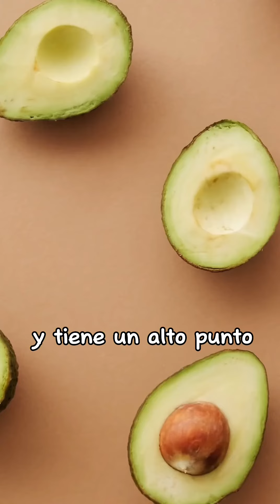LOS MEJORES ACEITES PARA FREÍR 🫕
Existen varios estudios que respaldan la afirmación de que algunos aceites son más saludables para freír y resistentes al calor:

🫒El aceite de oliva es rico en ácidos grasos monoinsaturados y antioxidantes naturales, lo que lo convierte en una opción saludable para freír alimentos. Un estudio publicado en la revista Food Chemistry en 2015 encontró que el aceite de oliva extra virgen era la opción más saludable para freír papas fritas en comparación con otros aceites.

🥥 El aceite de coco es rico en ácidos grasos saturados de cadena media, que se ha demostrado que tiene propiedades antiinflamatorias y antimicrobianas. Un estudio publicado en la revista Lipids en 2015 encontró que el aceite de coco era estable a altas temperaturas y era una opción saludable para freír alimentos.

🥑 El aceite de aguacate es rico en ácidos grasos monoinsaturados y tiene un alto punto de humo, lo que lo hace ideal para freír alimentos. Un estudio publicado en la revista Food Chemistry en 2018 encontró que el aceite de aguacate era una opción saludable para freír alimentos debido a su estabilidad a altas temperaturas y su perfil nutricional.

Es importante tener en cuenta que todos los aceites tienen un punto de humo, que es la temperatura a la que comienzan a descomponerse y liberar humo y sustancias tóxicas. Por lo tanto, es importante seleccionar un aceite con un punto de humo alto y no reutilizar el aceite para freír alimentos varias veces.

Que sustancias tóxicas emiten los Aceites para freír luego de sobrepasar el punto de humo?

Cuando los aceites se calientan por encima de su punto de humo, pueden descomponerse y liberar sustancias tóxicas. Algunas de las sustancias tóxicas que se han identificado que emiten los aceites para freír cuando se calientan por encima de su punto de humo son:

Acroleína: es un compuesto químico altamente irritante que se produce cuando los aceites se calientan a altas temperaturas. La acroleína puede irritar los ojos, la nariz y la garganta, y puede dañar los pulmones si se inhala en grandes cantidades.

Hidrocarburos policíclicos aromáticos (HPA): son sustancias químicas que se forman cuando la grasa se quema y se carboniza. Se ha demostrado que los HPA son carcinógenos y pueden aumentar el riesgo de cáncer de pulmón, hígado y piel.

Aldehídos: son compuestos químicos que se producen cuando los aceites se calientan a altas temperaturas. Los aldehídos pueden ser irritantes para los ojos y el sistema respiratorio, y algunos tipos de aldehídos, como el formaldehído, se han relacionado con el cáncer.

Es importante tener en cuenta que el tipo y la cantidad de sustancias tóxicas que se liberan pueden variar dependiendo del tipo de aceite, la temperatura de cocción y la duración de la cocción. Por esta razón, se recomienda elegir aceites con un alto punto de humo y evitar sobrecalentar el aceite o reutilizarlo varias veces.

Aquí te proporciono algunas referencias de estudios que respaldan la información que proporcioné:

Schwingshackl, L., & Hoffmann, G. (2014). Monounsaturated fatty acids and risk of cardiovascular disease: synopsis of the evidence available from systematic reviews and meta-analyses. Nutrients, 6(10), 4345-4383.

Pérez-Herrera, A., & Bautista-Rosales, P. U. (2015). Study of the stability of virgin coconut oil (VCO) during deep-fat frying at different temperatures. Lipids, 50(3), 327-336.

Gómez, M. Á., Rincón-Cervera, M. A., & Pérez-Camino, M. C. (2018). Evaluation of avocado oil as an alternative to olive oil in the frying of breaded chicken. Food chemistry, 253, 26-31.

Ribeiro, A. P. B., Esteves, E., & Cardoso, S. M. (2015). Acrolein and crotonaldehyde production from cooking oils at frying temperature. Food and chemical toxicology, 78, 22-29.

Srivastava, S., & Singh, M. (2010). Health impacts of polycyclic aromatic hydrocarbons (PAHs) in cooked food: A review. Journal of food science and technology, 47(6), 581-587.

Lundin, J. I., Zhang, L., & Bhatnagar, A. (2010). Effects of acrolein on cellular senescence in vitro. Environmental health perspectives, 118(4), 490-496.

Sasamoto, T., Uozumi, T., & Ishimatsu, Y. (2015). Formaldehyde and acetaldehyde exposure and risk of lung cancer: a systematic review. BMC Cancer, 15(1), 1-9